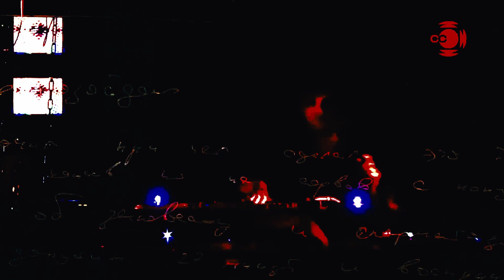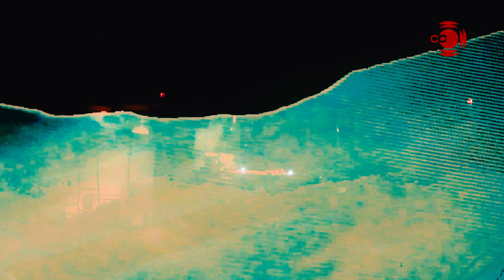Marble with visuals by EBO at CCTV Studio Opening Weekend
Audio performance by Marble, with visuals by VJ EBO. Recorded live from CC Studios on Saturday, March 6th, 2021.

Our AV events are raw and unedited postproduction. We use mainly analog video equipment. Live video production by Martin Kling and Andreas Thulin of CCTV Sthlm.

CCTV Sthlm is a nonprofit audiovisual art & documentary project that develops new venues & opportunities to support local artists and club culture.

ÖoÖ CCTV Sthlm